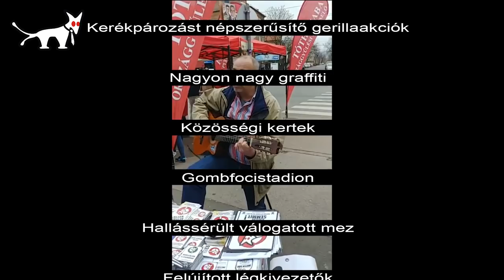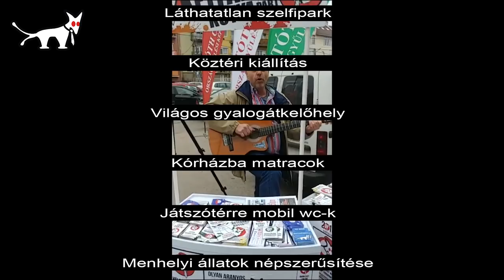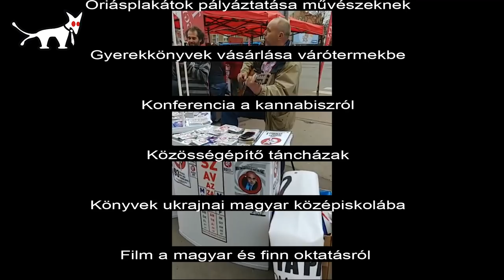Kutyapártos Kampányfőnök Kalandjai Zugló s02e10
Miután rápihentünk a munkára, nekiálltunk az ellenzéki koordináció előkészítésének. Kiderítettük, hogy Zuglóban ki a legesélyesebb ellenzéki jelölt, megvan, hogy kire kell szavazni! Juhúúú!